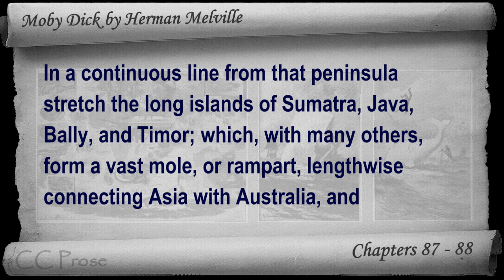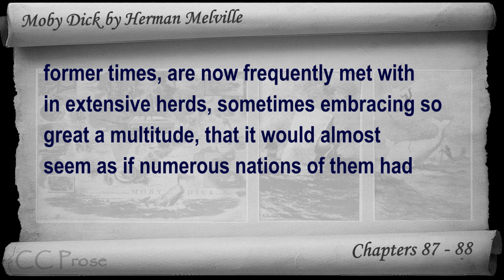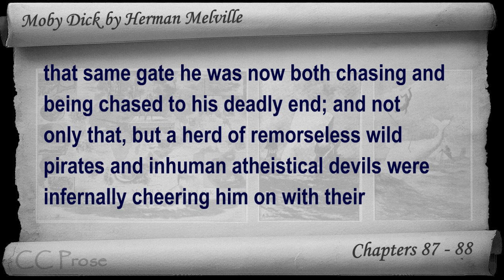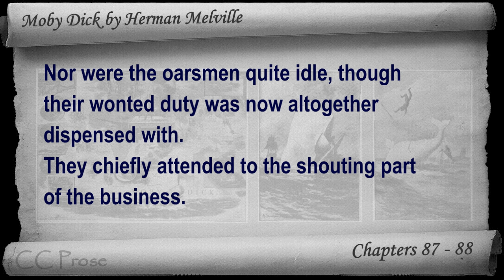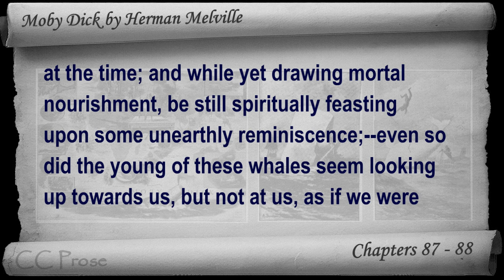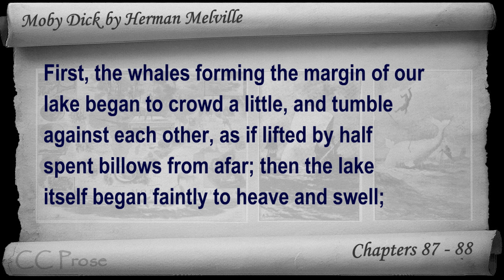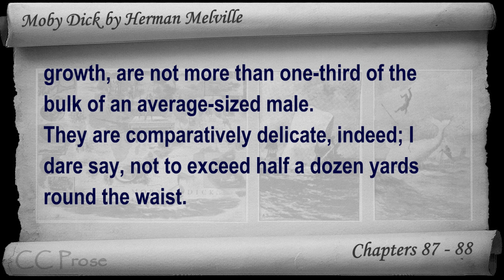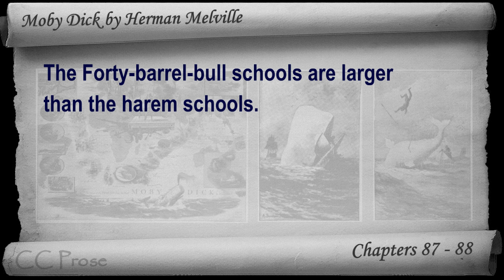Chapter 087-088 - Moby Dick by Herman Melville